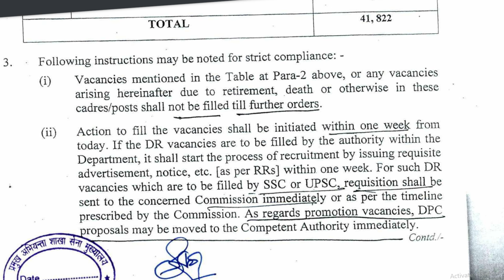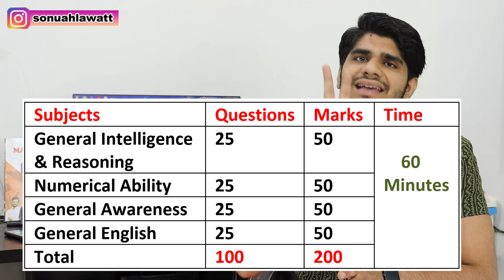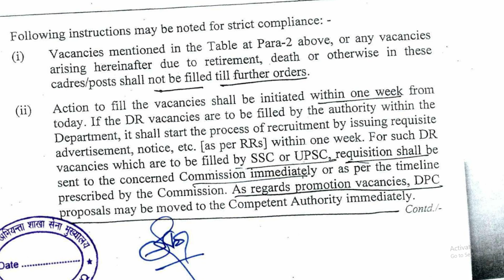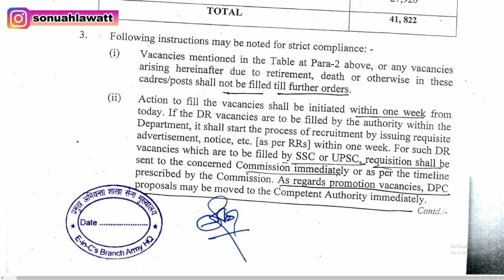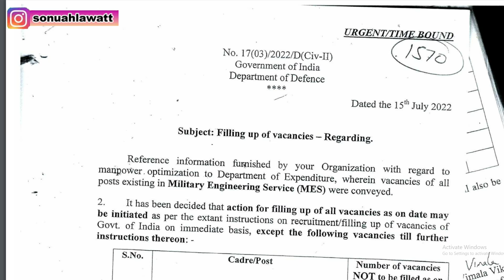Army MES Various Post Recruitment Full Details | Posts : 41,822 | MTS, Storekeeper, Tradesman Mate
Combo Of (Current Affairs + GK Theory + GK - MCQ) Books In English -

Current Affairs Overdose(English) - by WAY TO SUCCESS on Flipkart

Current Affairs Overdose(Hindi) - by WAY TO SUCCESS on Flipkart

Mathematics (Brief + MCQ) Books Combo Bilingualon Flipkart

Mathematics (Brief) Book Bilingual on Flipkart

Mathematics (Objective) Book Bilingual on Flipkart

Maths (Brief + MCQ) Books Combo (Bilingual)
Mathematics (Brief) Book Bilingual

GS Combo Book (Theory + Objective)
GS Theory Book (Flipkart)
GS Objective Book (Flipkart)

GS Theory Book (Amazon)
GS Objective Book (Amazon)